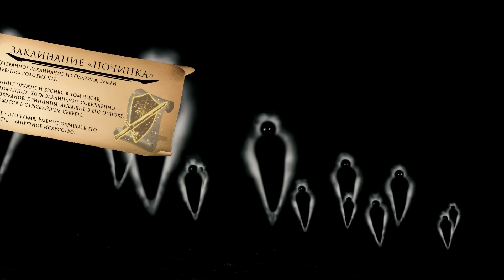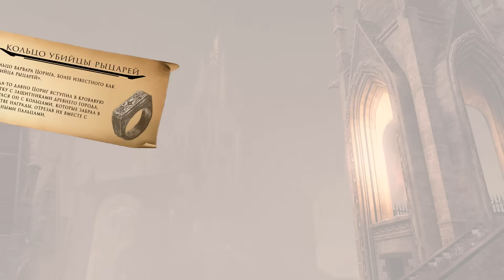Перекрёсток миров - Глава 5: На закате Лордрана | Dark Souls Lore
Пятая глава цикла видео "перекрёсток миров", рассказывающих о лоре мира Тёмных Душ, известных так же как "Dark Souls". Содержание:
0:00 - Вступление
0:28 Породившие Бездну
20:17 Шива-предатель
26:12 Катаринская легенда
33:53 Железный воин
38:18 Свидетели заката
▶ Сбербанк: 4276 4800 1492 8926
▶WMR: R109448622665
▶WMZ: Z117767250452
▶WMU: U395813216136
Заранее благодарен любой поддержке.